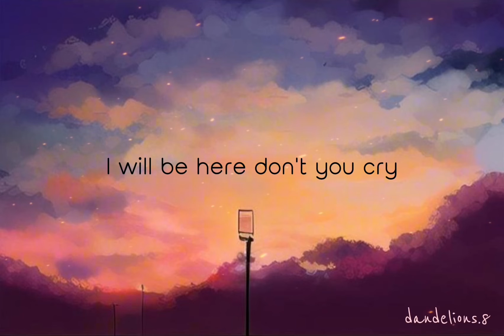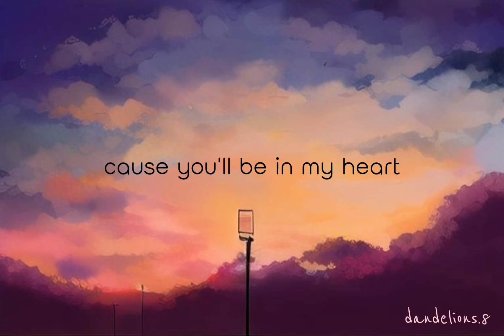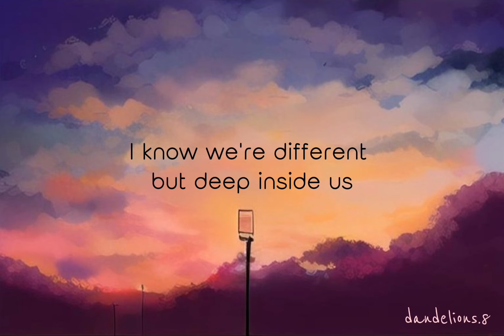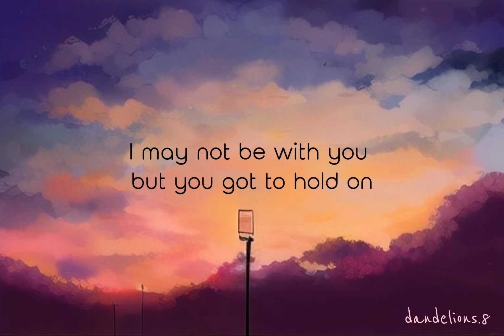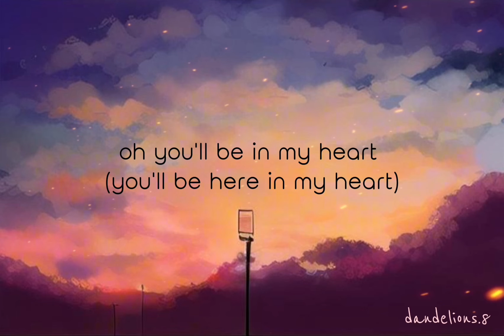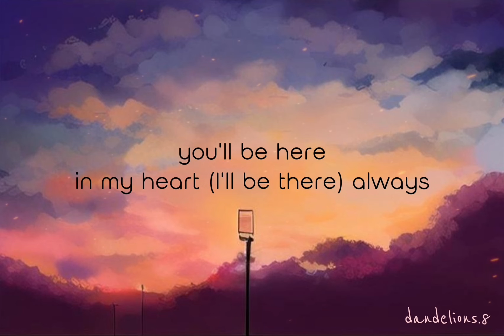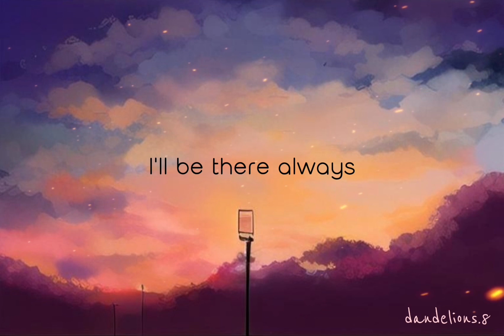YOU'LL BE IN MY HEART - PHIL COLLINS (Lyrics)